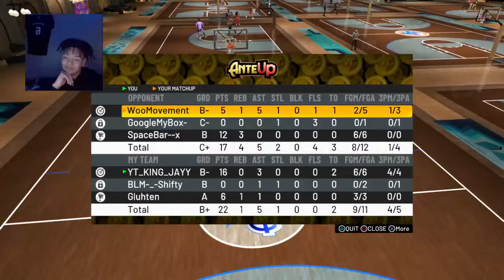NBA 2K21 LIVE | COMP GUARD | ROAD TO 5K!!!!!!!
GODS PLAN🙏🏽🤞🏽